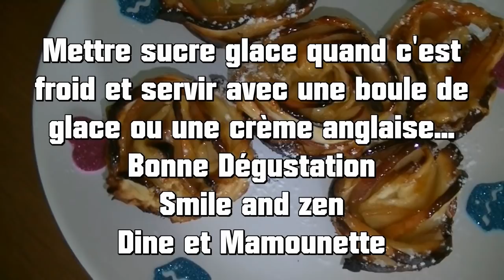Paillettes ou Gourmandises By Dine 1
Bonjour les smilettes pour la 1ere vidéo de ce concept je voulais l'ouvrir avec ma maman...

Voici la recette BOUQUET DE ROSES AUX POMMES :
1 pâte brisée
2 pommes
1 citron vert
sucre glace

Couper les pommes en 2 et évider
Couper en fines lamelles la mandoline c'est le mieux
Mettre dans un saladier arrosé d'un jus de citron et mélanger
Mettre au micro onde 1min
Couper la pâte en 5
Mettre de la confiture d'abricot au pinceau
Mettre aux extrémités les pommes
Remonter l'autre extrémité sur les pommes et Enrouler
Déposer dans le moule à muffins beurré et fariné
40 à 45 min à 180 °C
Saupoudrer de sucre glace une fois refroidi

GOOGLE+

Youtube a changé les fonctions pour répondre aux commentaires :
ouvrez vous un compte google et ajouter moi dans votre cercle:

5 euros de réduction pour une commande de 30 euros avec le code THEDINE à rentrer  au moment de la commande du 04/02 au 04/03